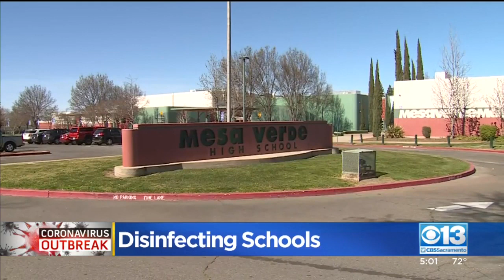How Schools Are Disinfecting During Flu Season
CBS Sacramento
As communities across the country prepare for the growing coronavirus, many parents are wondering how schools plan to respond.